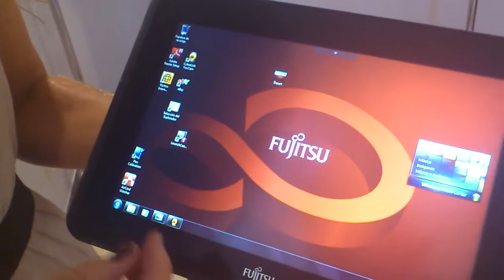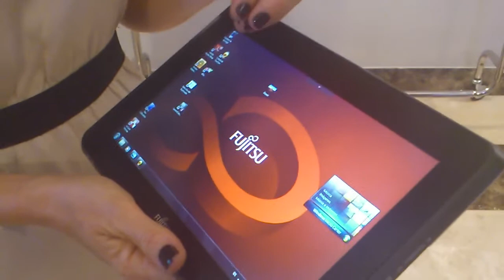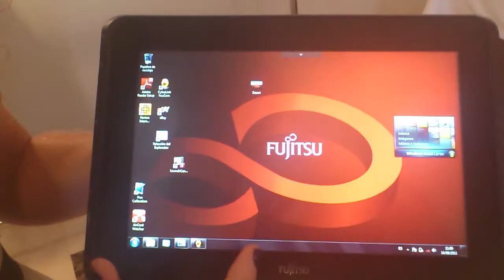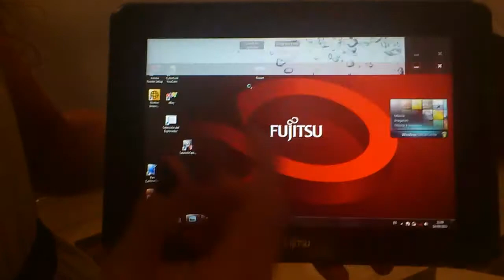Fujitsu Stylistic Q550. El tablet más profesional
Fujitsu pone en el mercado su tablet Stylistic Q550, u tablet dirigido al profesional que integra Windows phone 7 profesional o home dependiendo de las necesidades del cliente. Pero lo que le diferencia de los demas es que su batería es intercambiable, integra puerto USB, lectura de huella digital y lector de tarjetas Chip, lo que le hace un tablet con los maximos niveles de seguridad para el uso empresarial.